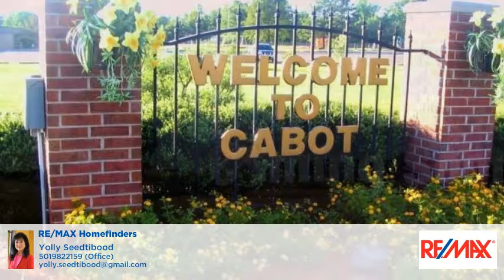Lot 22 Villa Vista Cabot, AR 72023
Yolly Seedtibood - RE/MAX Homefinders